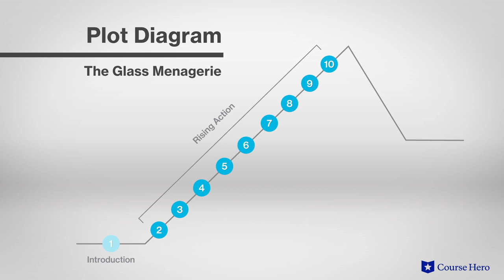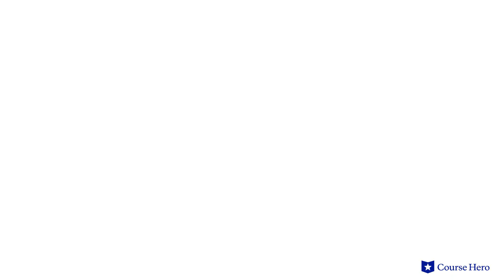The Glass Menagerie by Tennessee Williams | Plot Summary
Summarize videos instantly with our Course Assistant plugin, and enjoy AI-generated quizzes Tennessee Williams’s The Glass Menagerie explained with scene summaries in just a few minutes!

Course Hero Literature Instructor Russell Jaffe explains the plot summary of Tennessee Williams's play The Glass Menagerie.

Download the free study guide and infographic for The Glass Menagerie

Set during the Great Depression, Tennessee Williams's play The Glass Menagerie is set in the claustrophobic domestic sphere of a small family coping with personal and economic strife.

The narrator, Tom, is supporting his strident but well-intentioned mother and fragile sister in a small apartment.

His mother, Amanda, is eager to marry off his sister, Laura, whose tenuous emotional state makes this a difficult task. Laura maintains a collection of small glass animals that mirror her delicate constitution.

Tom is desperate to escape his situation but resentfully attempts to meet his responsibilities to his relatives. The three clash repeatedly and Laura's menagerie endures casualties on several occasions as a result.

As Tom dispassionately describes his life, he recounts an experience that was painful for his sister and reveals that he has deserted his family.

A parable illustrating the tension between self-definition and family obligation, the play painfully demonstrates the personal consequences of larger social forces.

American playwright Tennessee Williams’s play The Glass Menagerie was first performed in 1944 and on Broadway in 1945. The play, Williams's first major success, is derived from memories of his own family life—even his time selling shoes.

The play The Glass Menagerie contains many important symbols, including the fire escape, representing the Wingfields’s entrance to and exit from their illusionary world; the gentleman caller, representing future possibilities; the glass animals, representing Laura’s multifaceted personality; and blue roses, representing Laura’s high school crush. Important themes include abandonment, disillusionment, and living in the past.